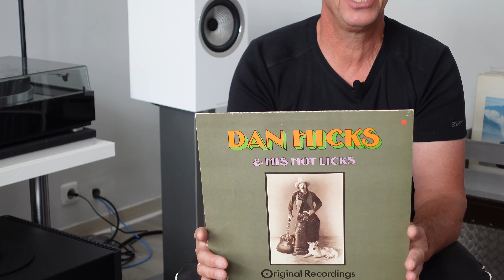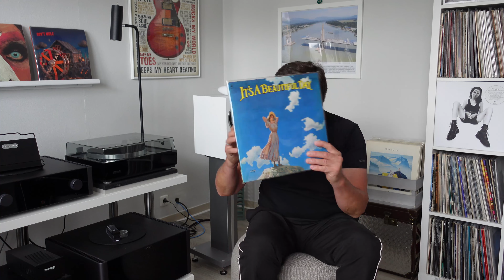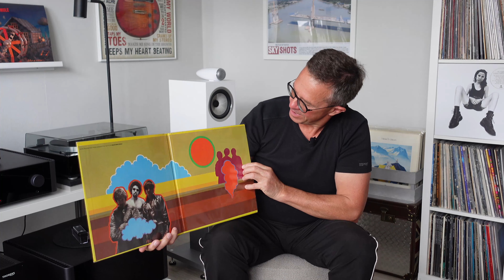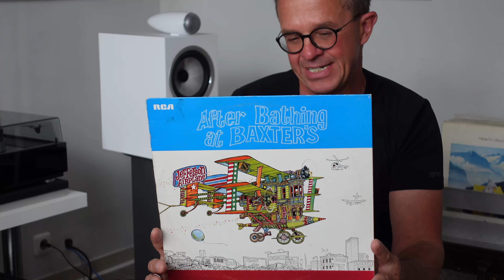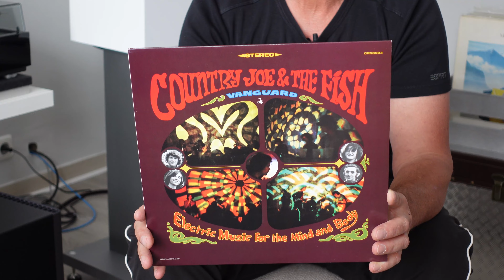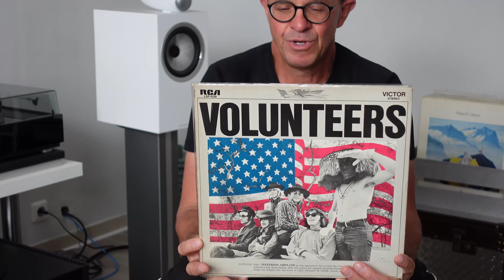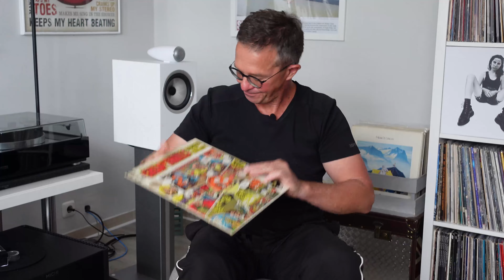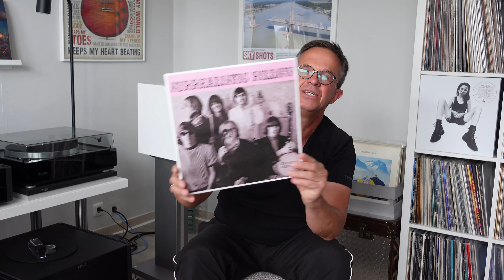Mein San Francisco 1967/68/69 Psychedelic Best of Ranking ( 25 LPs )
My Best of San Francisco Ranking  1967/68/69..
Meine Platten, My LPs :
Dan Hicks & His Hot Licks - Original Recordings
It's A Beautiful Day - Debüt  / Debut Album
Vincebus Eruptum - Blue Cheer
The Youngbloods -Debüt  / Debut Album
Creadence Clearwater  Revival -  Debüt / Debut Album
The Steve Miller Band - Brave New World
Boz Scaggs - Rock Forever 1500
Jefferson Airplane - After Bathing at Baxter's
The Grateful Dead - Debüt  / Debut Album
 Quicksilver Messenger Service - Happy Trails
Country Joe & The Fish - '' I - Feel - Like - I'M - Fixin' - To - Die''
Creedence Clearwater Revival - ''Bayou Country ''
The Steve Miller Band - Sailor
Steve Miller Band - Children of The Future
Jefferson Airplane - Crown of Creation
Creedence Clearwater Revival - Willie and The Poor Boys
The Grateful Dead - AOXOMOXOA
Santana - Debüt  / Debut Album
Country Joe & The Fish - Debüt  / Debut Album
Jefferson Airplane - Volunteers
Creedence Clearwater Revival - Green River
Big Brother & The Holding Company - Cheap Thrills
Quicksilver Messenger Service - Debüt  / Debut Album
The Grateful Dead - Live Dead
Jefferson Airplane - Surrealistic Pillow